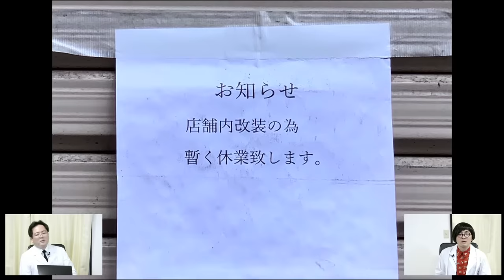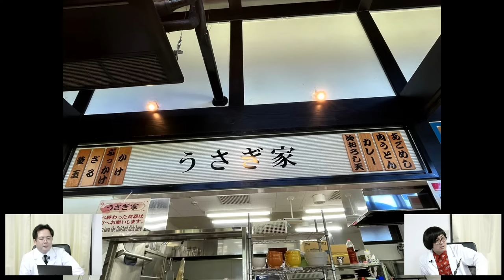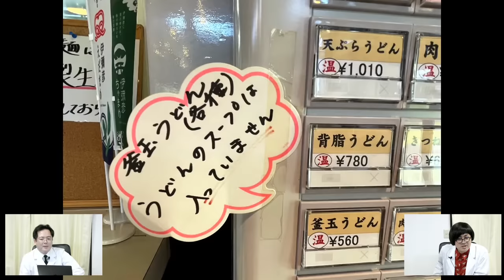事故物件ラボT 【出演者】松原タニシ 大島てる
待望の復活です。今回は大島てると松原タニシが2人のみで事故物件の世界を幅広く解説していきます。
【出演者】
松原タニシ 大島てる
【事故物件公示サイト大島てる】

福岡で怪談イベントあります！！
【12月23日(土) 松原タニシ 恐い食べ物ツアーin福岡 】
16時30分〜
第１部 ゲスト・濱幸成
19時〜
第２部松原タニシ単独

チケット代各部¥4,000-（1ドリンク込み）

Youtube終了後にニコ生モノガタリチャンネルで放送後記
（松原タニシのみ出演）

【新刊】『恐い食べ物』↓

▼その他松原タニシ関連書籍こちらから購入可能です。
●二見書房　松原タニシ書籍